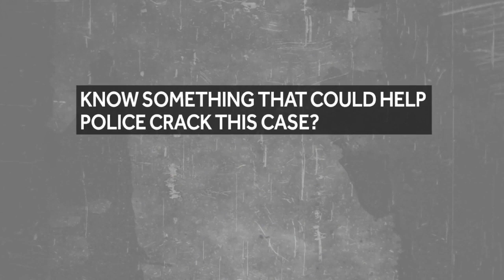New Hampshire unsolved case file: Russell Bean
There has not yet been closure in the case of the body of Russell Bean found buried in a police chief's yard in 1988.